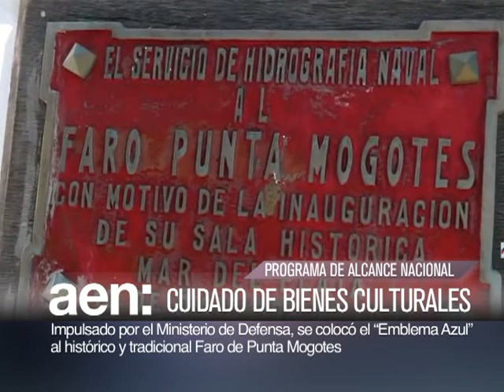Atucha II elevará su potencia al 100% en febrero. AEN TV 11HS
La oferta de empleo en la industria turística creció 30 por ciento este verano, según el portal de empleos Bayton.
A partir de febrero Atucha II elevará su potencia al 100 por ciento, luego de llevarse a cabo de manera exitosa las pruebas y controles correspondientes.
El ministro de Defensa, Agustín Rossi, encabezó el acto de señalización con el "Emblema Azul" del Faro Punta Mogotes, en Mar del Plata.